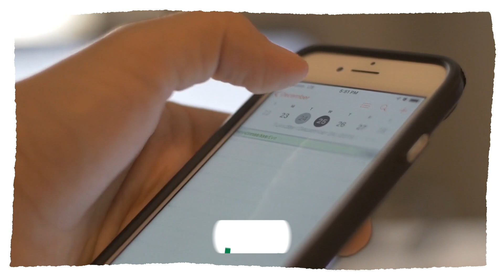VOCA LIVE basic Lv2 day29(new)